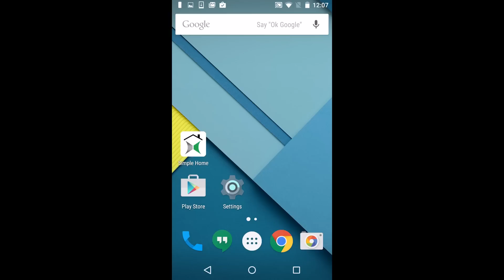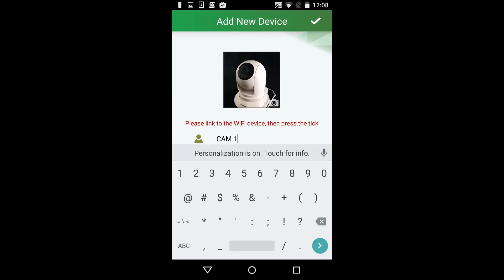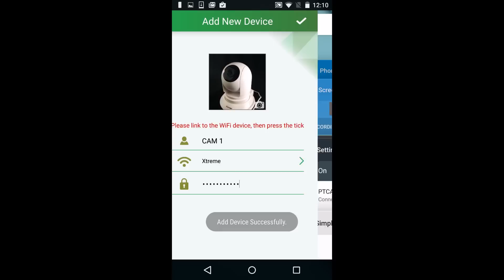Installing Pan and Tilt Camera onto Android device Tutorial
A quick guide to setup your pan and tilt camera to your simple home app.